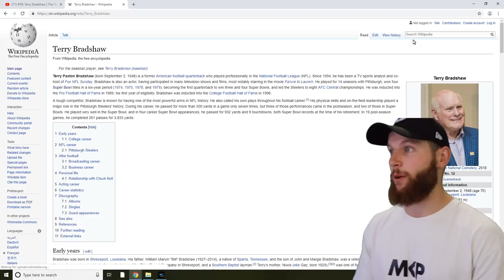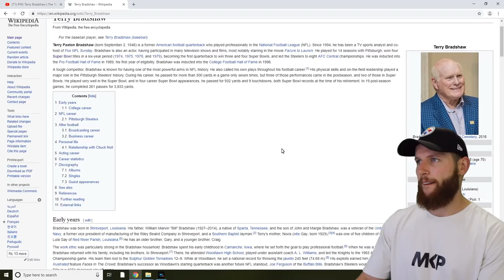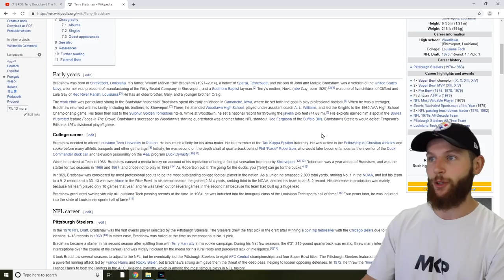Rugby Player Reacts to TERRY BRADSHAW #50 The Top 100 NFL's Greatest Players!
Hey guys!

In this video I react to #50 on the list, TERRY BRADSHAW!